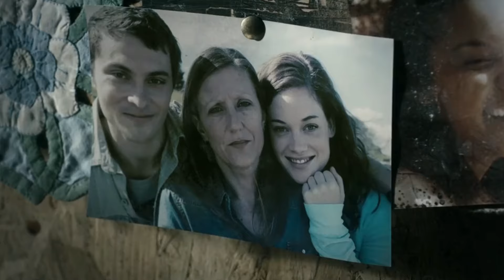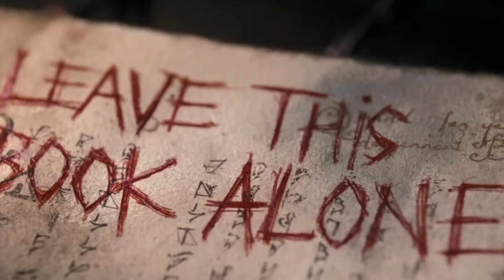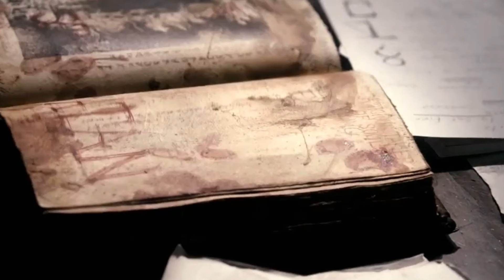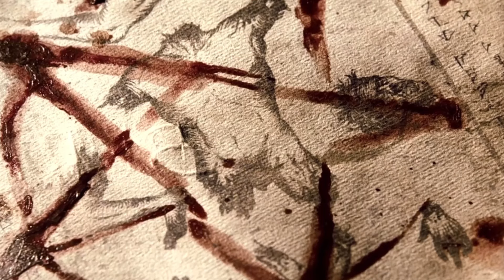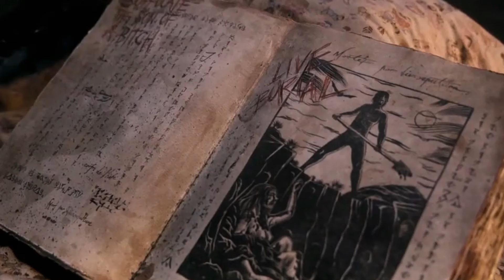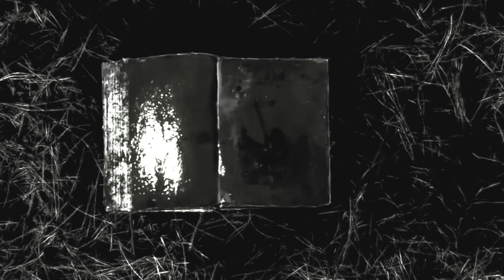Evil Dead (2013) movie explained in urdu/hindi | Best Horror Movie | Sammy Yaar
horror movies full movies hindi
horror movie bollywood
horror movie all
horror movie all hindi